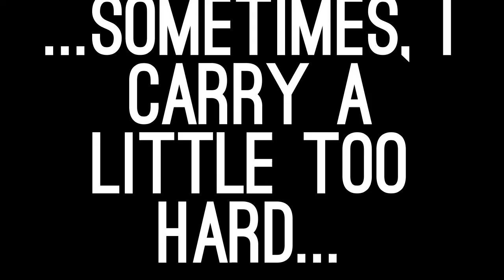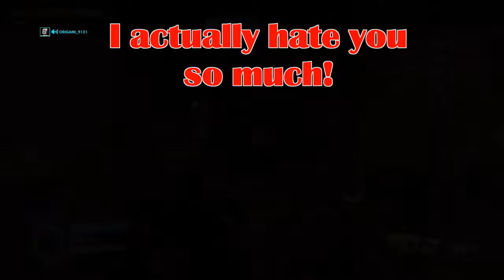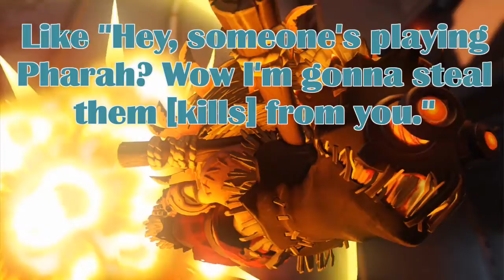When You Carry Your Team So Hard They Get Sick Of It...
When I started playing Overwatch, I never suspected my team getting mad for carrying them to victory. Not to mention, that's one salty Cookie.